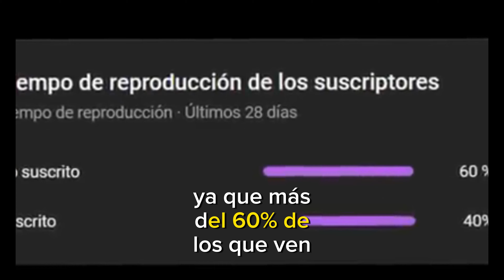BASTANTE BIEN | REVIEW BAIWEI TW 1022 STAR LEADER KO SS 32 ULTRA MAGNUS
OTRO ! canal de reviews y stop motion de figuras de transformers !